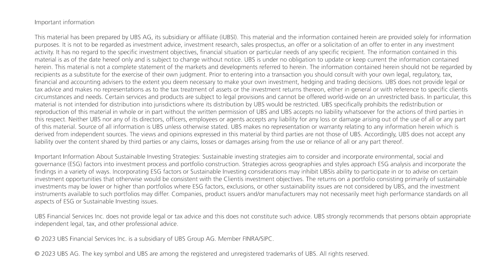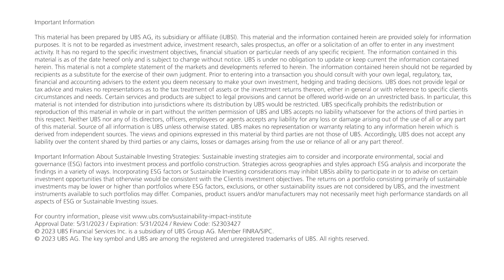The Institute: Prof. Sir Partha Dasgupta on biodiversity and inclusive wealth (part 2)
The Institute Forum member Sir Partha Dasgupta is the Frank Ramsey Professor Emeritus of Economics at the University of Cambridge. His research has covered welfare and development economics and the economics of technological change.